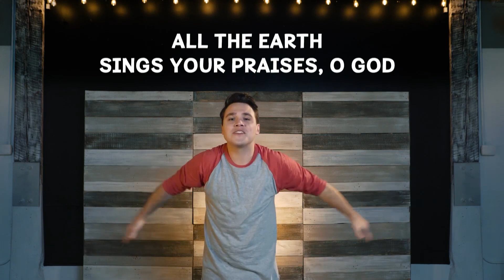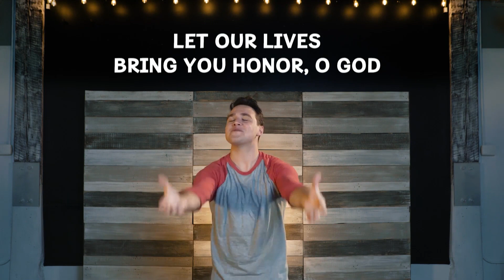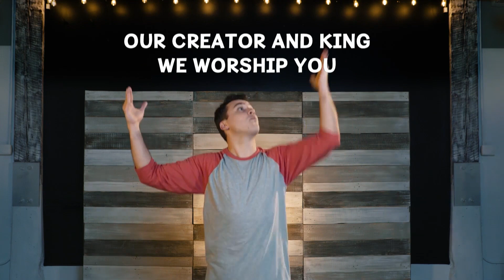Bible Zone - July 9th, 2023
Cornerstone Bible Zone Program for July 9th, 2023